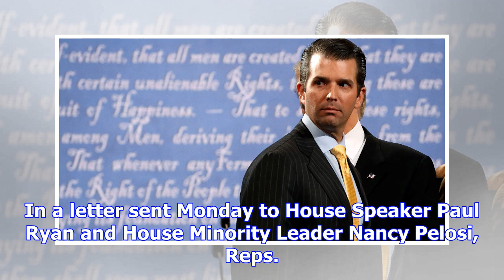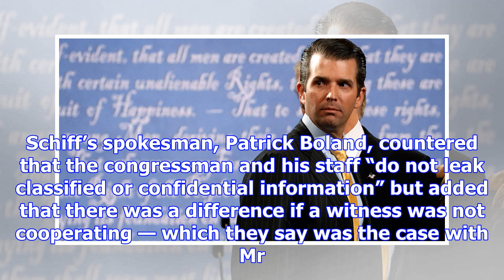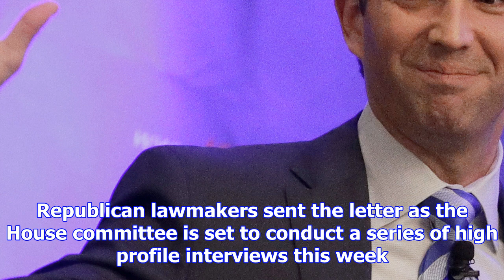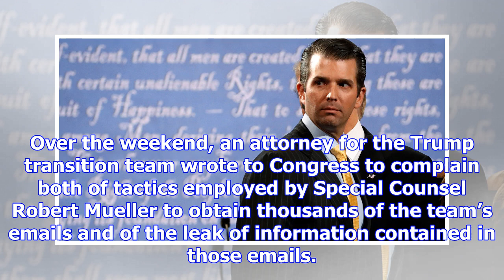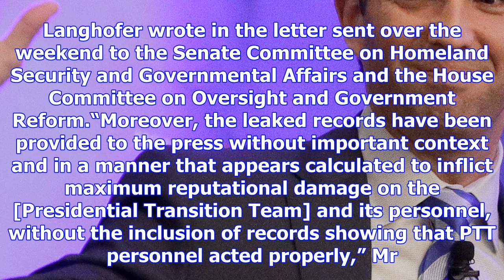Republicans demand probe of leaks from trump jr. house russia investigation testimony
Republican lawmakers have intensified calls for an investigation into leaks earlier this month from ...